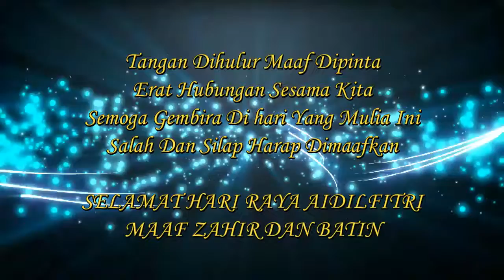UCAPAN SELAMAT HARI RAYA DARI WARGA LZS